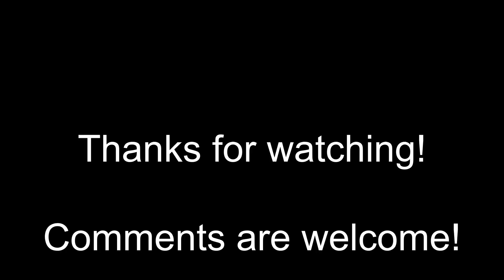Honeybee Swarm On A Cruise Ship!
While on board the Carnival Fantasy, ported in Progeso, Mexico, a swarm of honeybees decided to come aboard.  Carnival wasn't going to give them a free cruise, so here is what went down.  I was there from start to finish taking pictures.  Well, mostly.  Ship Security thought I was crazy!  Spoiler if you are a beekeeper-  This doesn't have a happy ending.